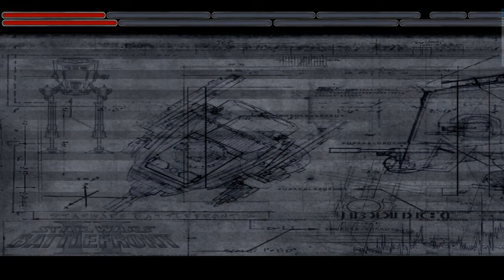The Empire has conquered the Galaxy!